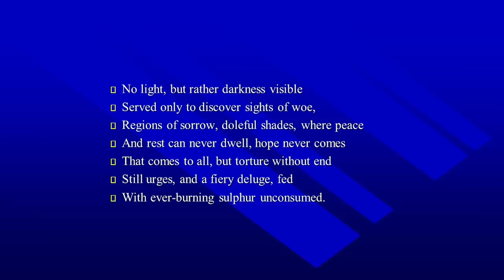Jordan Peterson Analyzes the Flood and Tower of Babel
In this excerpt from Dr. Peterson's 2017 lecture, "Personality 13: Existentialism via Solzhenitsyn and the Gulag," he expounds upon the significance embedded within diverse flood narratives found across the globe and explicates their relevance to the human experience.